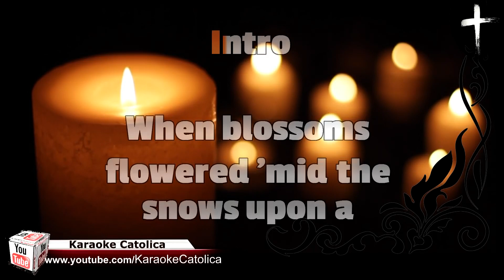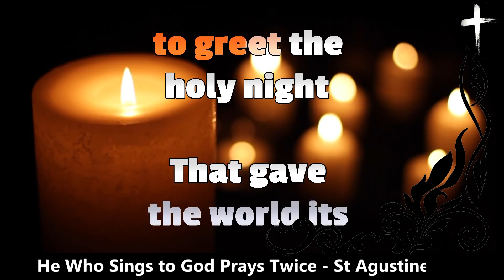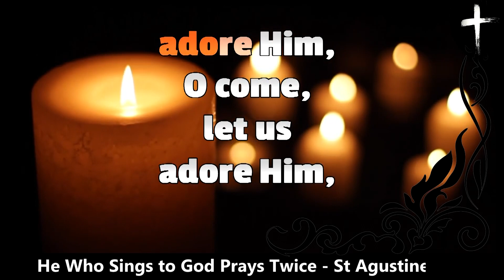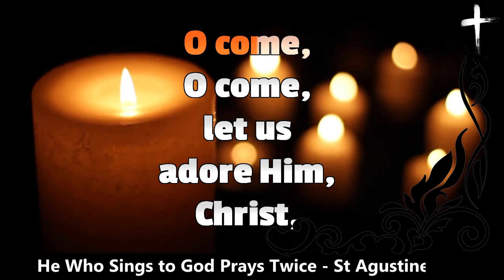Karaoke Gesu Bambino [Advent]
Author: Frederick H. Martens